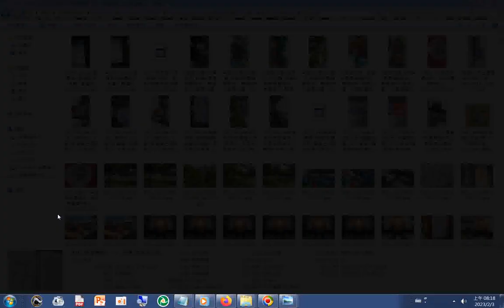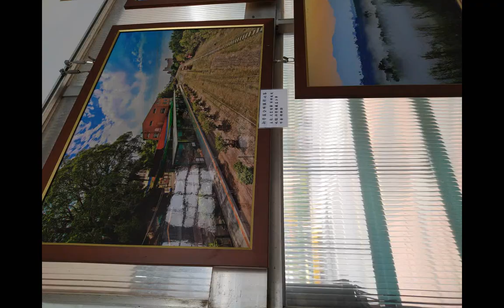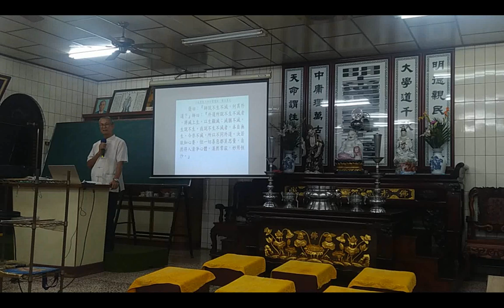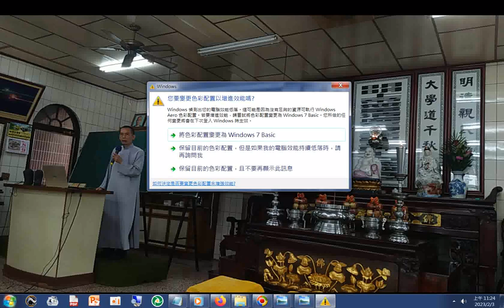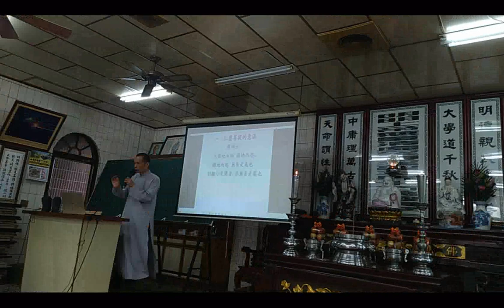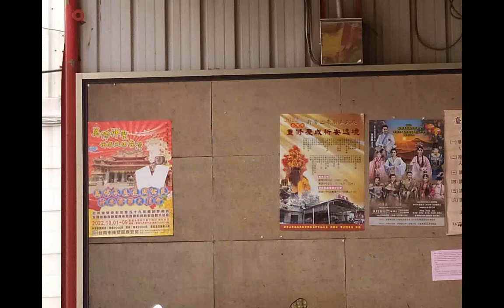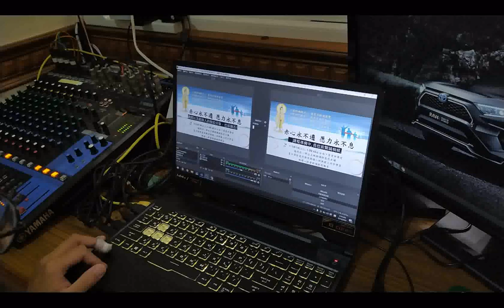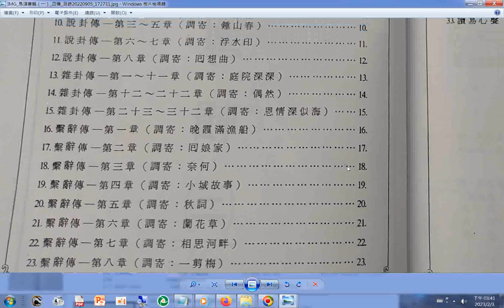Camera備用 部分影像適合手機觀看20221121#圖片集 照片含 ikt 佛堂#OBS Studio直播串流軟體程式免費下載資訊20220816 +義大利名錶 花草 農作物#機器收割稻穀附加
Camera備用_部分影像適合手機觀看20221121#圖片集 照片含 ikt 佛堂#OBS Studio直播串流軟體程式免費下載資訊20220816_+義大利名錶 花草 農作物#機器收割稻穀附加聲音是#明明上帝 (這檔案--認識老母娘對天有很好的整理，共93頁，用各個經書來談論老母 天和上帝的概念...